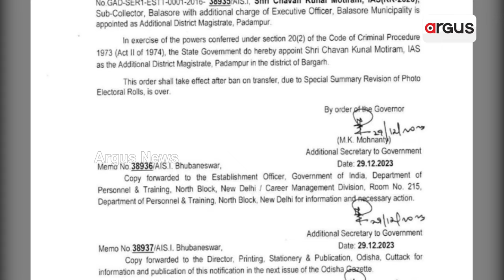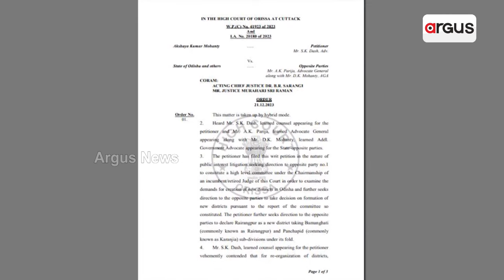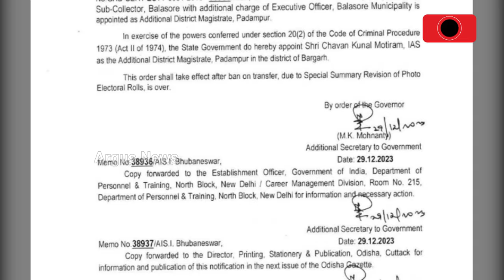ପ୍ରତାରଣାର ଶିକାର ପଦମପୁର ଭୋଟର || Padampur Voters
ଉପନିର୍ବାଚନ ପ୍ରତିଶ୍ରୁତି ରଖିଲେନି ନବୀନ । ପ୍ରତାରଣାର ଶିକାର ପଦମପୁର ଭୋଟର । ନୂଆବର୍ଷ ପୂର୍ବରୁ ପଦମପୁର ହୋଇ ପାରିଲାନି ନୂଆଜିଲ୍ଲା । କୋର୍ଟ ଆଳରେ ନୂଆ ଜିଲ୍ଲା ନିଷ୍ପତିରୁ ହଟିଗଲେ ବିଜେଡି ସରକାର । ବଢୁଥିବା ଅସନ୍ତୋଷକୁ ଦେଖି ଧରାଇଲେ ADM ଲଲିପପ୍ ।